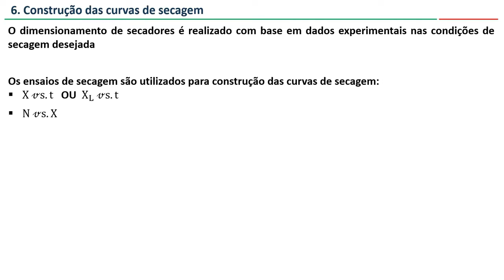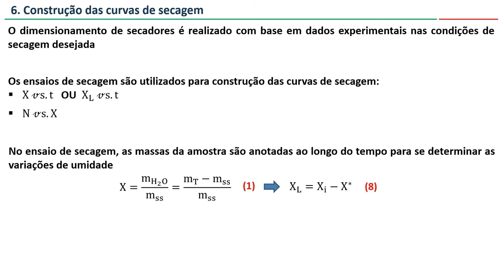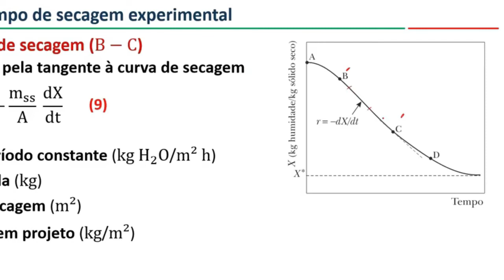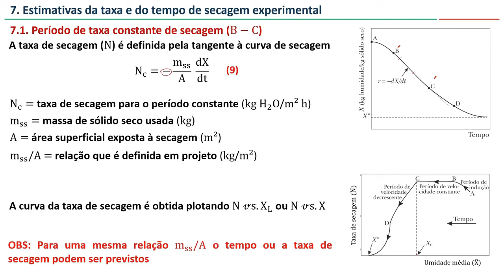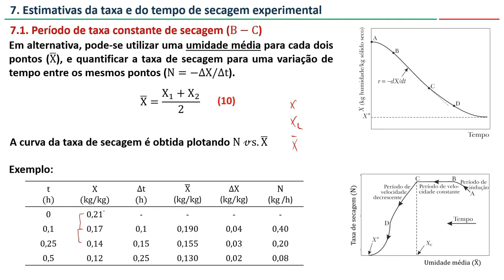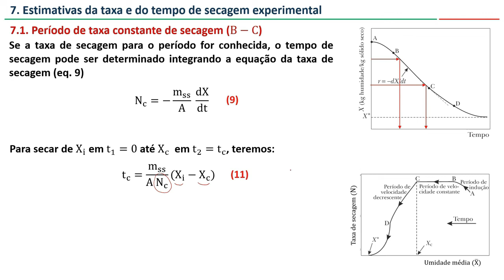Secagem: tempo e taxa de secagem experimental (período constante)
Nesse vídeo sobre secagem são abordados o passo-a-passo para construção das curvas de secagem, e os cálculos do tempo e da taxa de secagem para o período de taxa constante de secagem (vídeo 1 da parte 2).

Conteúdo do vídeo:
6. Construção das curvas de secagem
7. Estimativa do tempo e taxa de secagem experimental
    7.1. Período de taxa constante

00:00 - Início
00:43 - Construção da curvas de secagem
01:41 - Período de taxa constante
01:57 - Taxa de secagem
04:13 - Tempo de secagem